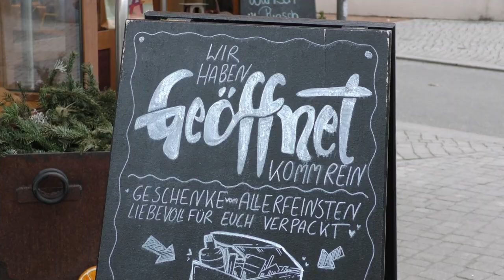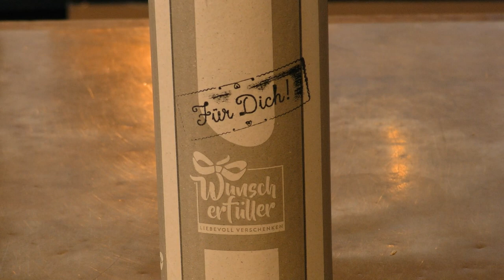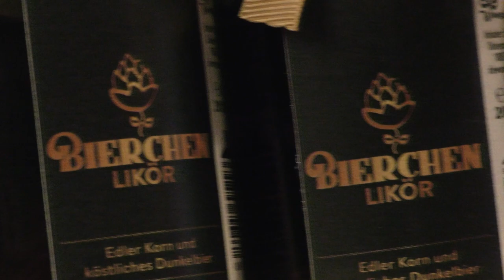Der Wunscherfüller von Rostock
Das ist ein kleiner Laden am Doberaner Platz. In unserer Reihe "Support your locals". Hier gibt es ausgefallene und originelle Geschenke mit oder ohne regionalem Bezug.